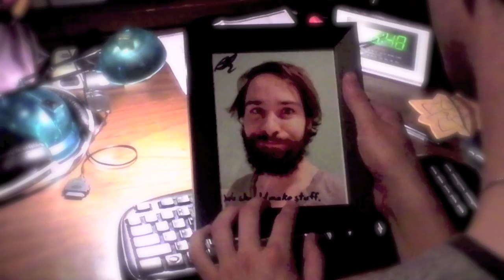You've Got Fan Mail!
Ben and Jay got some fan mail!
In this video, they teamed up with their good friend Sam Peake to bring you this latest Ben & Jay production.

We really would like to thank Sam who proposed the idea, put a lot of effort into the editing and composed original music especially for it.